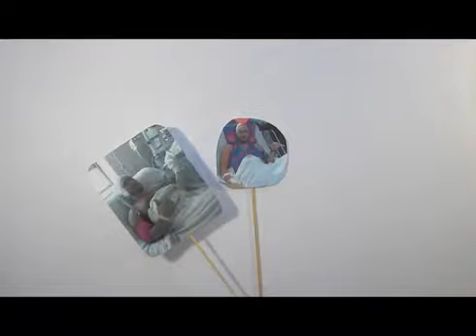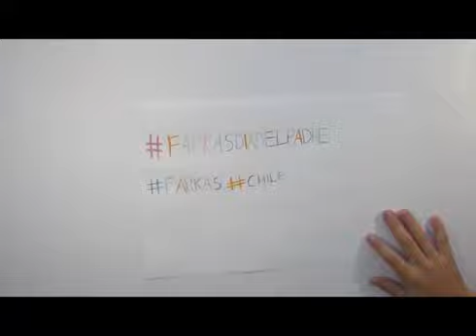9no SUPERPADRE DE ARICA: PEDRO DOMÍNGUEZ Y SU HIJA CONSTANZA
9no SUPERPADRE DE ARICA: PEDRO DOMÍNGUEZ Y SU HIJA CONSTANZA